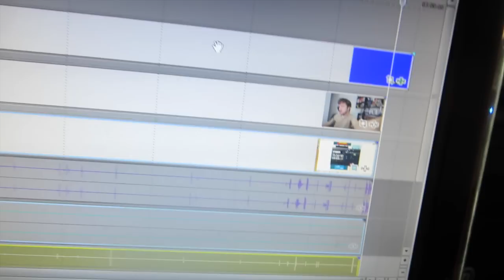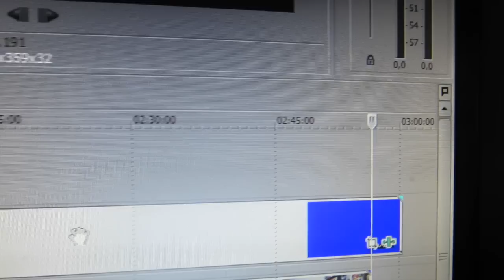ARROGÂNCIA? - Ep. 122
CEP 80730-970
CURITIBA - PR

Twitter do Leon: @cdnleon
Facebook do Leon: /coisadenerd
Instagram do Leon: @cdnfotos

Twitter da Nilce: @nilmoretto
Facebook da Nilce: /nilmoretto
Instagram da Nilce:  @nilmoretto